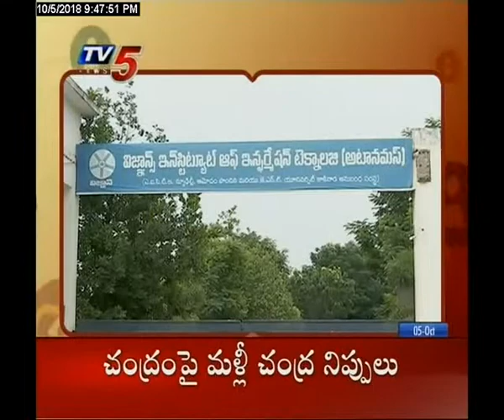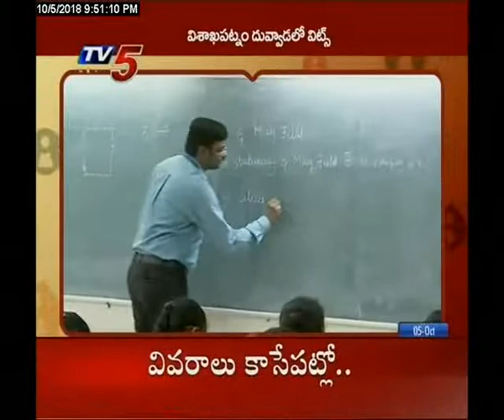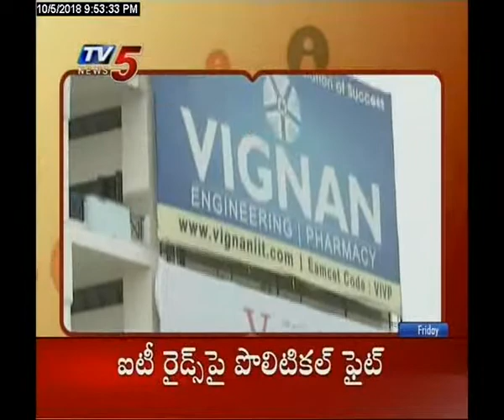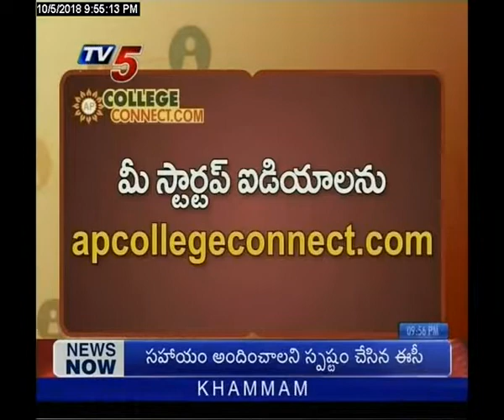vignan institute of information technology vizag | College Connect | 05-10-2018 | aired on tv5